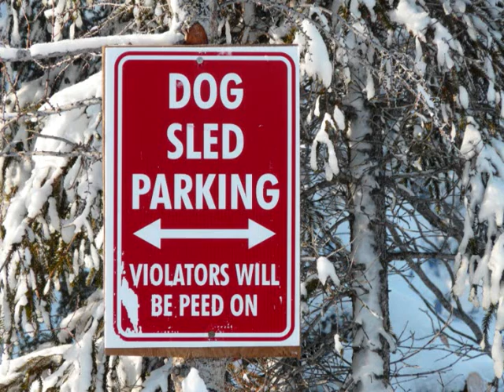Churchill Dog Sledding